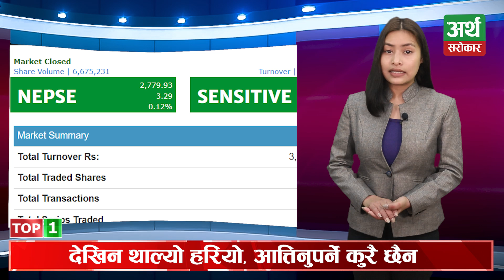धितोपत्र बोर्डका निरज गिरीको मनपरी + बैंक ठगेको पैसासमेत सेयर बजारमा+ थप समाचार Bazar Bulletin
You can watch us via Sharehub.

For any comments and suggestions